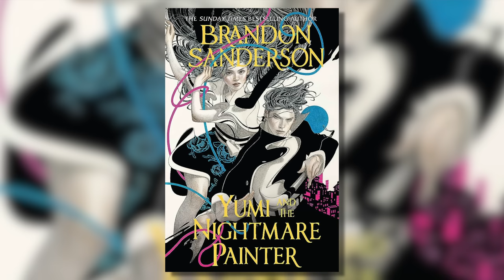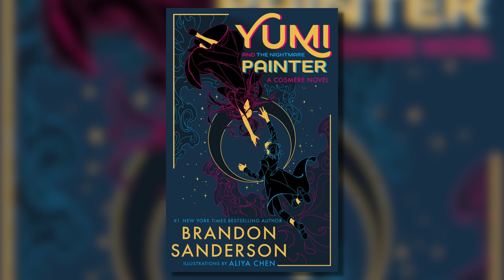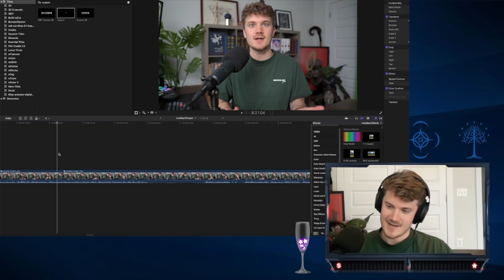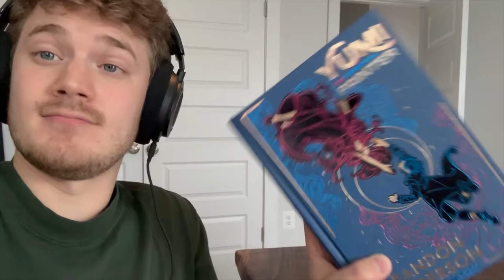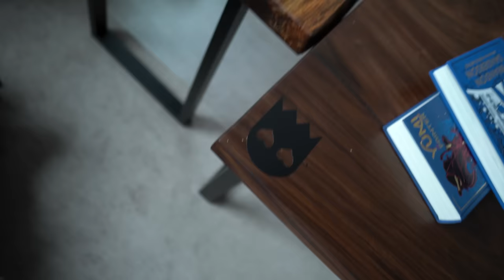YUMI AND THE NIGHTMARE PAINTER ~Cosmere Review~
My review of Yumi and the Nightmare Painter by Brandon Sanderson.

My books:
Neon Ghosts